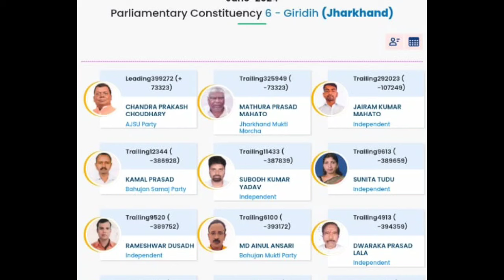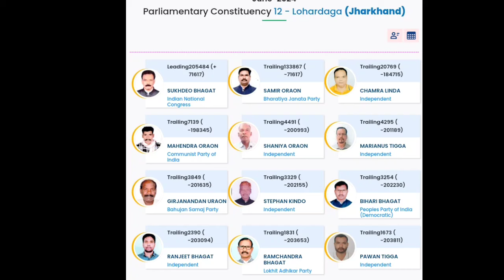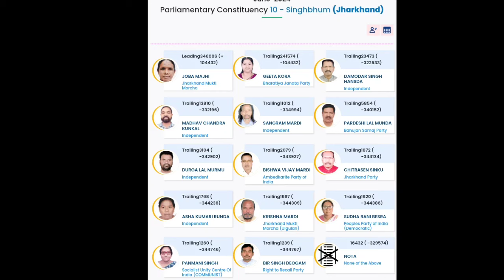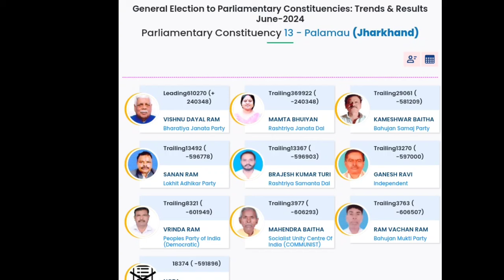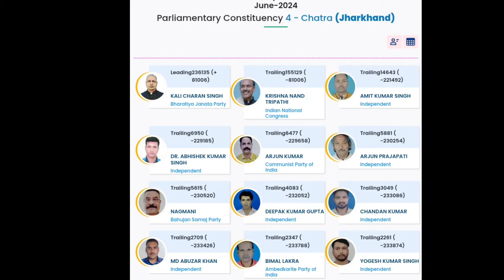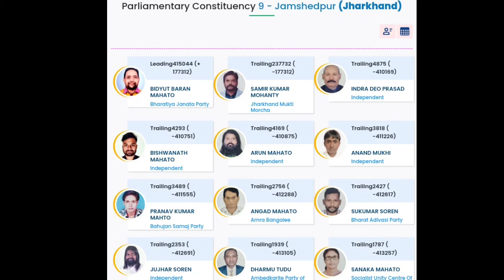Jharkhand; latest final results of Jharkhand ! loksabha result Jharkhand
Jharkhand loksabha results

Exit Pol Loksabha election 2024,